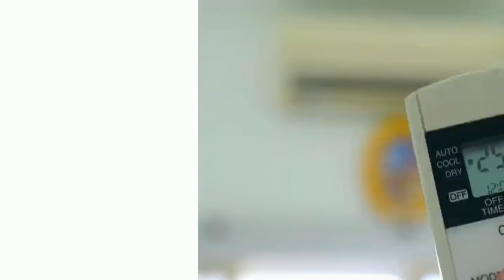Be Your Own Boss. A Cool Way for Financial Freedom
Key features of this opportunity:
- Average Gross Profit near $1.8 million
- First time offered in 37 years.
- Long term & reliable loyal staff.
- Strong Revenue & Profit Growth.
-  Highly reputable & well-known brand.